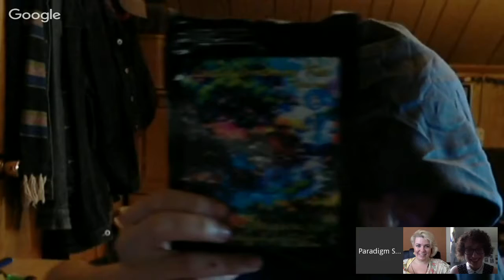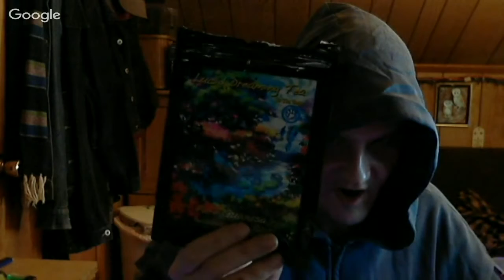PSEC - 2015 - AUTHENTICITY The Key To Success (with Isabelle Rizo) [hd 1280 x 720]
ABOUT: In this episode of "Paradigm Shift - An Educational Comedy" that we have titled as "PSEC - 2015 - AUTHENTICITY: The Key To Success (with Isabelle Rizo)" -- Dave Kelso (Time Warrior) and Katerina Roy (Katerina Edwards Roy) speak with Isabelle Rizo on the topic of succeeding through authenticity. Each of them exchanging notes on their own perspective journeys, which are still not concluded and are still well under way. One of the major dilemmas we humans face, is judging ourselves harshly about where we are currently at, while we are in the process of getting to where we are going. Our inner critic will be far more harsh than any external ones, so this PSEC Hangout intends to attempt to show you how to make it easier for you to be more kind to yourself, as you progress through your own life's journey.

Participants List: Dave Kelso (Time Warrior), Katerina Roy (Katerina Edwards Roy), Isabelle Rizo
Applicable Hashtags

deviantART Journal: Unavailable.
deviantART Video: Exceeds 20min Limit.